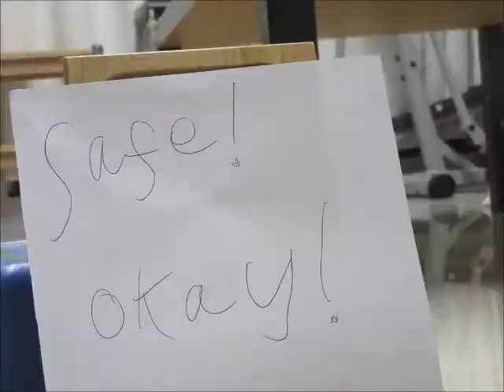Hide & Seek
Penguin & Seal Series by Marianna Elvey